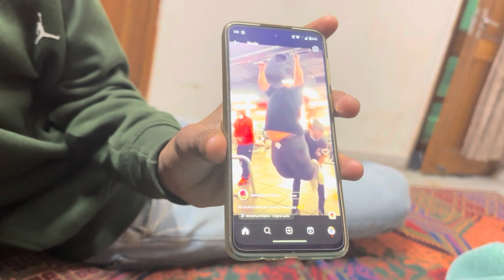I love you Mummy Papa | Aap Dono Aise Hi Haste Raho ☺️❣️| Real Family Vlog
Your Quarry:-
Home Vlog
Home VIog Channel
Home Vlogging Channel
Home Vlog Video
Home Vlog Desi
Home VIlog Kaise Banaye
Desi Home Vlog
House Vlog
House Vlog Video
Home Tour
Home Tour Vlog
House Vlog Tour
House Vlog Indian
House Vlogs
House Vlogs Hindi
Ghar ka vlog
Ghar ke Vlogs
Ghar ke Vlog
Daily vlog
Daily vlogs
Daily Vloggers
Daily Vloggers Video
Family Vlog
Family Vlogs
Family VIlog Video
Family Vlogging
Family Vloggers
Family VIlog Channel
Family Vlogs Video
Family VIlogs India
Family Vlog Video Channel
Viral Vlog
Viral Vlogs
Viral Vlogs Video
New vlog
New vlog video
New vloggers
2023 vlog
2023 vlog channel
2023 vlog video
2023 vlogs
2023 vlogs video